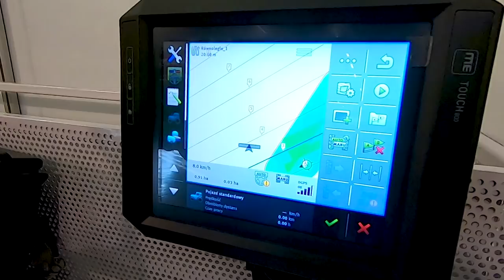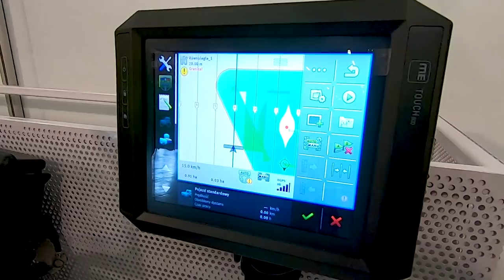Potrzebne w rzepaku. Boczne osłony w opryskiwaczu Goliat Krukowiak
Tomasz Żywiczka dyrektor sprzedaży i marketingu w KFMR Krukowiak zaprezentował na wystawie Agrotech w Kielcach nowe osłony na opryskiwaczu Goliat oraz system ISOBUS w maszynach tej firmy.